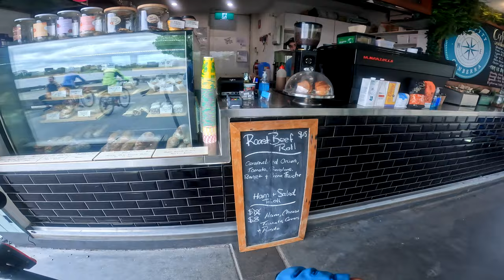Social Escooter Ride | Xiaomi M365 Mijia Pro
Escooter along Commonwealth Avenue going to Kingston Foreshore, Canberra.